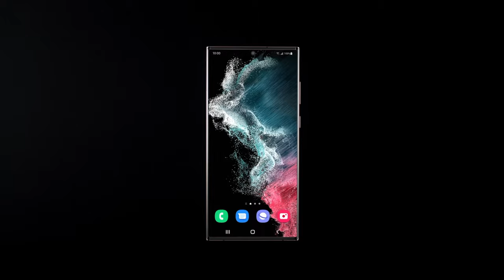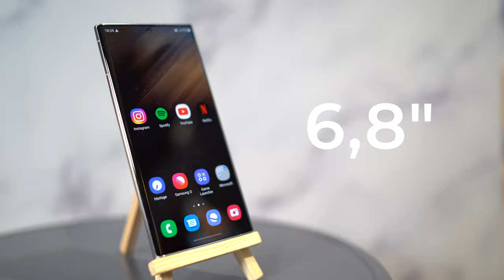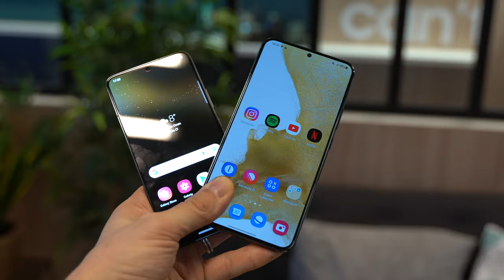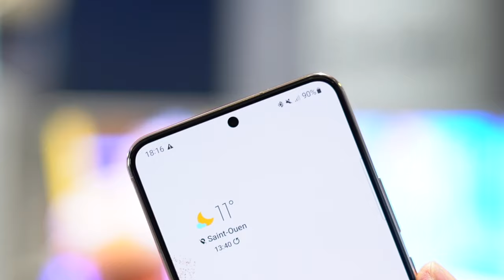Prise en main des Samsung Galaxy S22, S22+ et Ultra en avant-première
Nous avons pu prendre en main pendant quelques heures les Samsung Galaxy S22, S22+ et S22 Ultra. Avant de vous faire un test complet, retrouvez tout ce qu'il faut savoir de ces Samsung Galaxy S22, S22+ et S22 Ultra qui font trembler la concurrence sur Android.